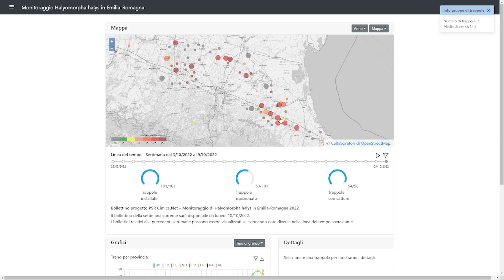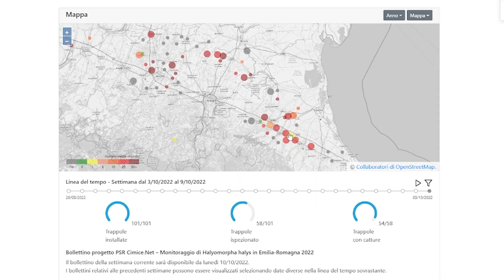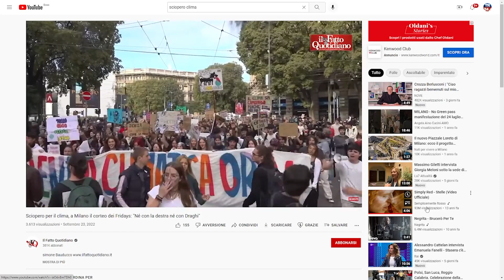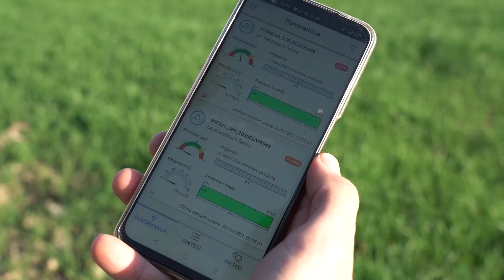Giovani competitivi producono valore in campagna.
Cimice asiatica: invasione europea. L'insetto alieno è stato ritrovato in altri paesi del bacino mediterraneo.

Soia edamame: largo utilizzo. Il pregiato seme verde è richiesto nel piatto del food trend mondiale

Siccità e grande caldo. Campagna e sofferenza. Occorre modificare i programmi colturali per garantire le produzioni necessarie.

Giovani competitivi producono valore. La popolazione si invecchia e i giovani si impegnano su più fronti.